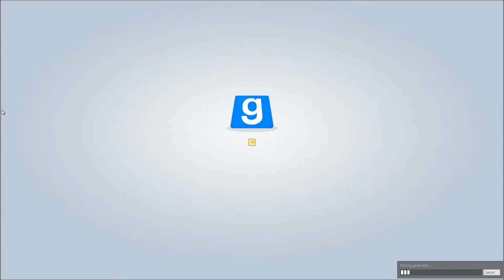100 SUBS FUNNY MONTAGE!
Tak for al støtten, og ikke mindst tak til de gutter der var med til at få det til at ske :)